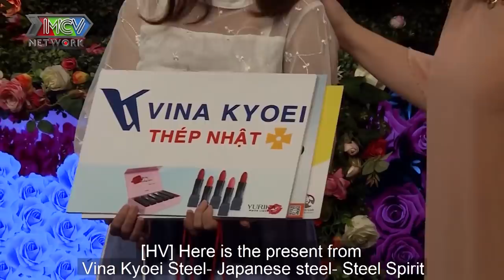THẦY GIÁO MƯA đúng chuẩn GU trai BABY CUTE vẫn bị nàng HOTGIRL SỢ YÊU XA TỪ CHỐI THẲNG